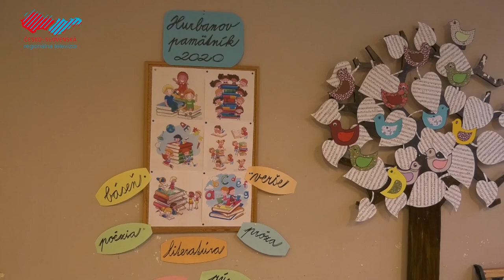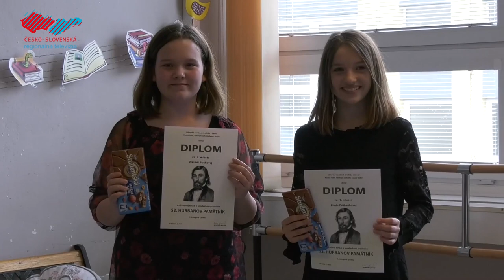Súťažná prehliadka talentu žiackych recitátorov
Žiaci z Holíča, Brodského, Unína, Gbiel a Kopčian sa predstavili v obvodnom kole 52. ročníka Hurbanovho pamätníka. Výkony jednotlivých recitátorov poézie a prózy hodnotila odborná trojčlenná porota. Tí najlepší postúpili do okresného kola, ktoré sa bude konať 17. apríla v Skalici.